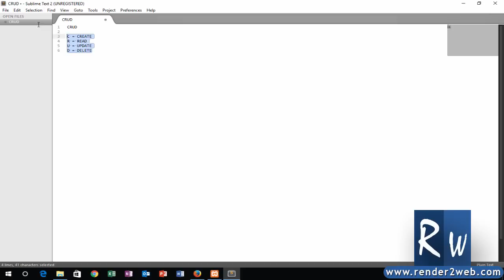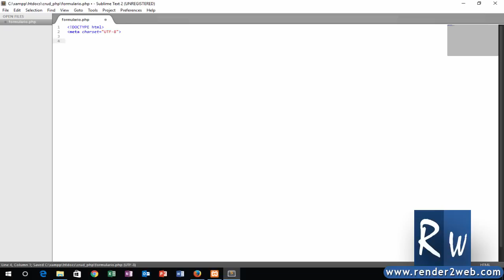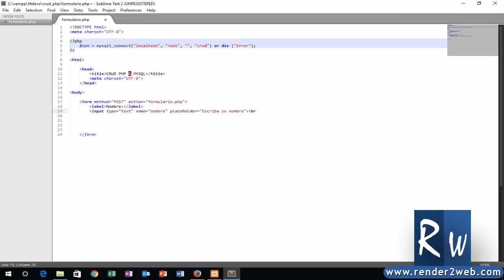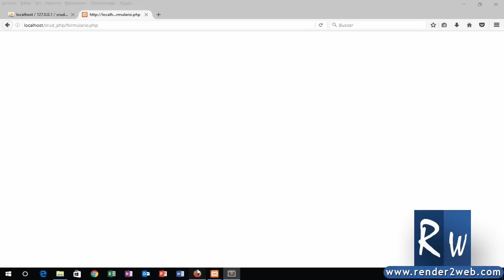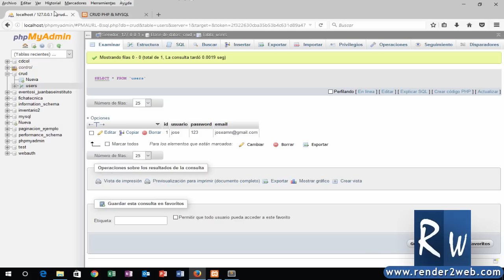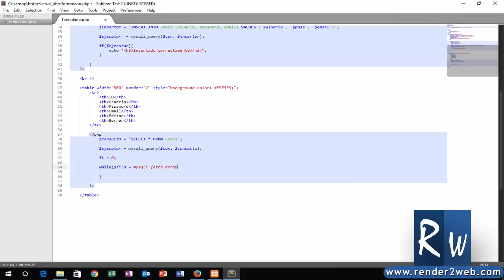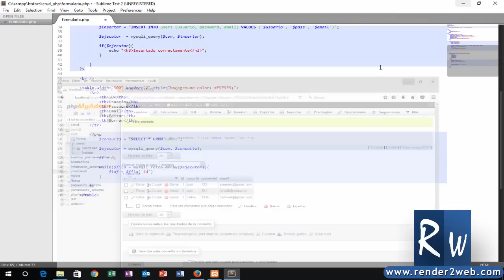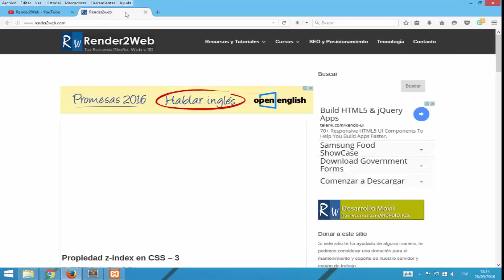CRUD con PHP y MYSQL - Parte 1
🎓Domina las mejores tecnologías de desarrollo con nuestros cursos profesionales

✅[NUEVO]Máster en Next.js de Cero a Maestro $12.99 usd

✅[NUEVO]Máster en .NET 6 Identity, Autenticación y Autorización $12.99 usd

✅Entity Framework Core 6 el Curso Completo $12.99 usd

✅Master en PHP Moderno 7 y 8 POO, PDO, Mysql, SQL, PostgreSQL, SQL Server $12.99 usd

✅Wordpress 5 - Crea un Sitio de Educación en Línea (LMS) $12.99 usd

✅Consume una API RESTful con ASP.NET CORE 5 $12.99 usd

✅MASTER en ASP.NET Core 3.1 - Entity Framework $12.99 usd

✅Master API RESTful con ASP.NET Core Web API $12.99 usd

✅Megacurso de Bootstrap 4 de Cero a Maestro $12.99 usd

✅Mega Curso de Wordpress de Cero a Maestro $12.99 usd

✅Como Crear un CRUD con PHP, PDO y SQL Server $12.99 usd

En este video tutorial veremos como crear uno de los ejercicios de programación más comun utilizando PHP como lenguaje, consiste en la creación de CRUD que equivale a las funciones comunes de interacción entre un lenguaje y un motor de bases de datos, en otras palabras lo que podemos hacer son 4 operaciones básicas de crear(CREATE), leer(READ), actualizar(UPDATE) y borrar(DELETE)